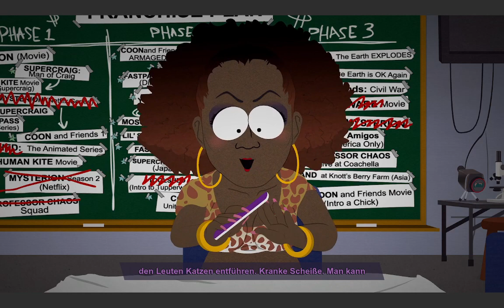# SouthPark The Fractured but Whole Folge 7 omfg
Lustiges Spiel